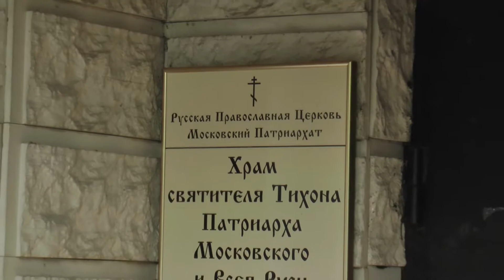Православный приходской семейный клуб трезвости "Встреча". Видеокарточка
Приходской семейный клуб трезвости «ВСТРЕЧА» в Люблино при храме святителя Тихона патриарха Московского и всея Руси. Адрес: Москва, ул. Ставропольская, вл. 25.

Руководитель - Елена Александровна Савина. Опыт клубной работы – с декабря 1999 года. На протяжении двух лет в 2008 года возглавляла  семейный клуб трезвости при храме святителя Николая в Ромашково. С 2011 по 2014 годы руководила семейным клубом трезвости при храме Всех Святых во Всехсвятском на Соколе, совмещая руководство клубом в Люблино. В общей сложности последние 11 лет является ведущей семейного клуба трезвости.

Когда был образован клуб?

ППСКТ «ВСТРЕЧА» в Люблино был открыт в декабре 2012 года.

Место действия и время встреч

Встречи приходского семейного клуба трезвости  проходят при храме святителя Тихона патриарха Московского и всея Руси по адресу: Москва, ул. Ставропольская, вл. 25. Начало беседы в 18 часов 00 минут, окончание беседы в 20 часов 30 минут.

Духовное окормление клуба

Духовником клуба является настоятель храма, протоиерей Виктор Шкабурин

Состав и участники клуба

На встрече клуба, как правило, присутствует 8 – 12 человек, которые в большинстве своём представлены родственниками зависимых.

Наиболее запоминающееся событие из клубной жизни

Одним из наиболее запомнившихся событий было паломничество в Александровскую слободу в июне 2018 года с последующим общением и трапезой.

Пожелания всем

Всегда помнить, что любить и уважать трудных сложнее, чем хороших людей, но любовь, забота, радость нужны им больше, ведь они, как правило, обделены этими эмоциями.

«Победа неизбежна!» – девиз нашего клуба и пожелание Вам, дорогие.
Контакты

Официальный сайт Межрегионального общественного движения в поддержку семейных клубов трезвости (МОД СКТ)